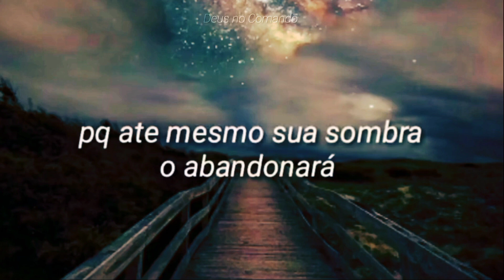Status Gospel 30 Segundos | Louvor Para Status | Hinos Status #363